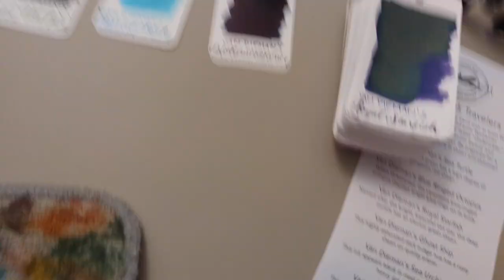Swatching Inks. ASMR?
Making swatch cards for my first ever ink flight box. These are from Van Dieman's Underwater collection. Using a G Zero dip nib, a glass pen I got cheaply online, and a paintbrush from an art store that has since closed. On my Col-O-Ring cards.